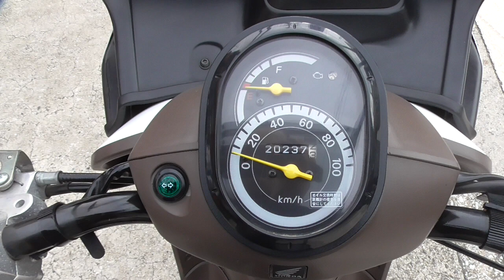ベンリィ110 2012年 中古車 バイクショップ名:きんしば